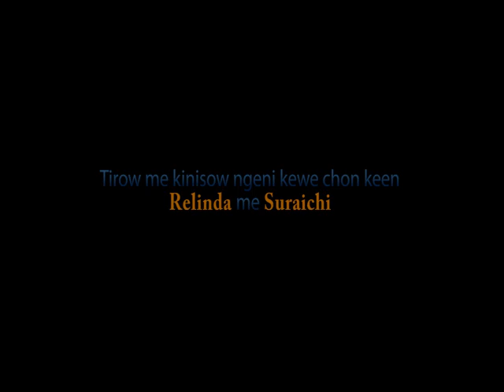Mwa Nemin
This is a short Chuukese music video for your entertainment.